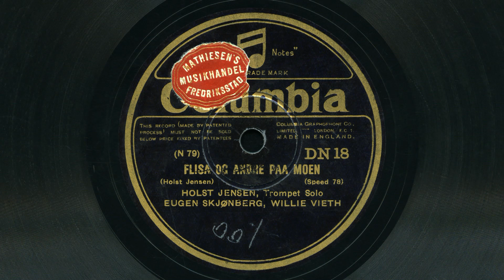Joachim Holst Jensen, Eugen Skjønberg, Willie Vieth – Flisa og andre på moen 1930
Columbia DN 18.